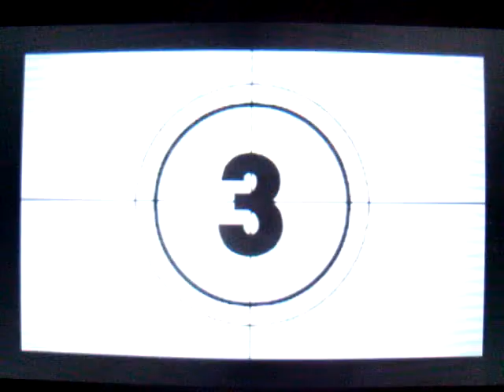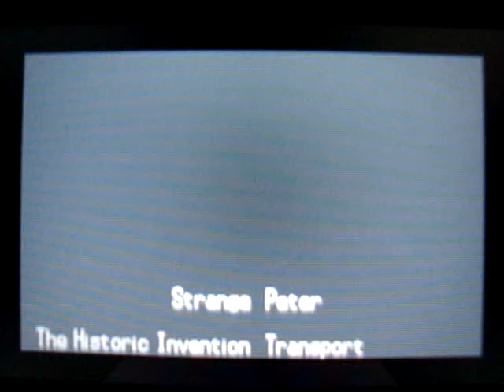Pokemon White 2: Pokestar: The Timegate Travelers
New movie again. The first part of another series called the Timegate Traveler